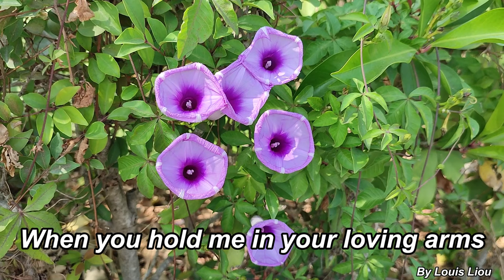Paul Anka - Diana(Lyrics)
1957年16歲的保安卡一鳴驚人的成名曲"戴安娜", 戴安娜是他在教會遇到的第一個仰慕的對象, 真有其人.
這是高雄美術館公園裡野生的牽牛花, 又叫喇叭花.
"Diana" is a song written and first performed by Paul Anka, who recorded it in May 1957 at Don Costa’s studio in New York City. Anka stated in his autobiography that the song was inspired by a girl named Diana Ayoub (13 March 1939 – 1 December 2022), whom he had met at his church and community events, and had developed a crush on. Session musicians on the record included George Barnes playing lead guitar, Bucky Pizzarelli playing the "Calypso" riff on guitar, Irving Wexler on piano, Jerry Bruno on bass, and Panama Francis on drums. The song was recorded in May 1957 at RCA Victor Studios in New York. Backup singers included Artie Ripp.
Paul Anka's original 1957 recording reached number 1 (for two weeks) on the Billboard "R&B Best Sellers In Stores" chart, (although it climbed no higher than number 2 on Billboard′s composite "Top 100" chart) and has reportedly sold over nine million copies. "Diana" also hit number one on the R&B Best Sellers chart. It also reached number 1 on the UK's New Musical Express chart, staying there for nine weeks, and sold 1.25 million copies in the UK.